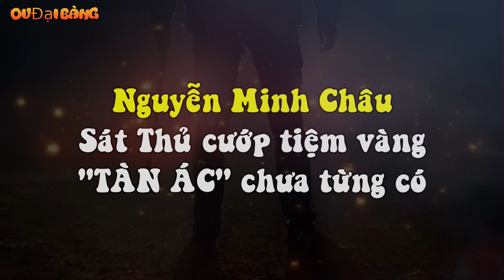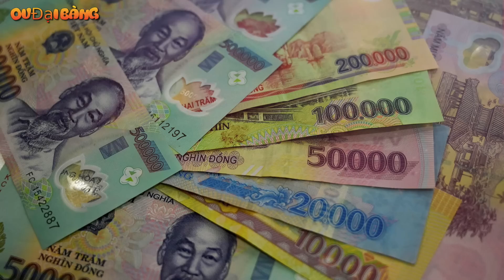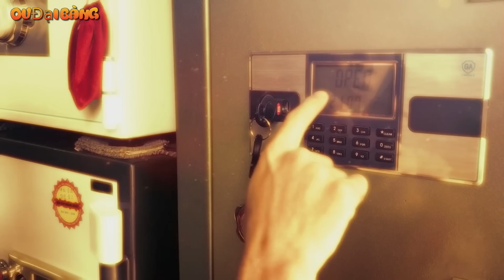Nguyễn Minh Châu – Sát Thủ cướp tiệm vàng "TÀN ÁC" chưa từng có, rúng động toàn Tp. Hà Nội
[OV Đại Bàng] - Nguyễn Minh Châu với phi vụ cướp tiệm vàng Kim Sinh làm ám ảnh người dân thủ đô một thời.